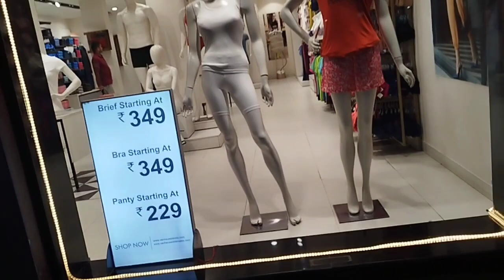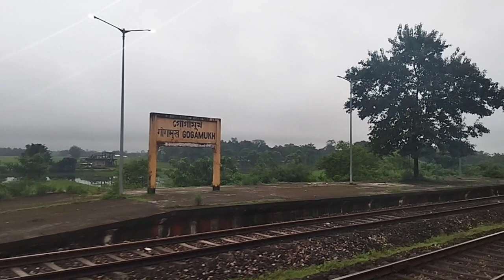police bazaar // Shillong // Guwahati.